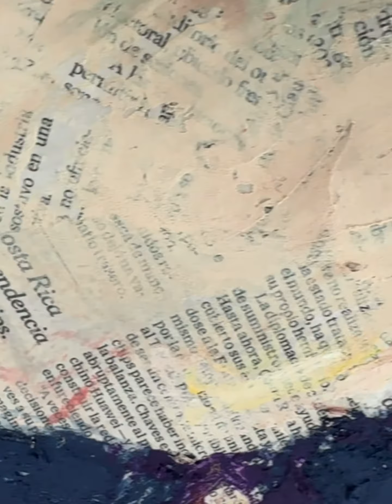Eclipse Total !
Pintura efectuada por la artista Christi Olguín el día 8 de Abril 2024 en México en conmemoración  al Eclipse de Sol de esa fecha en el país 🇲🇽